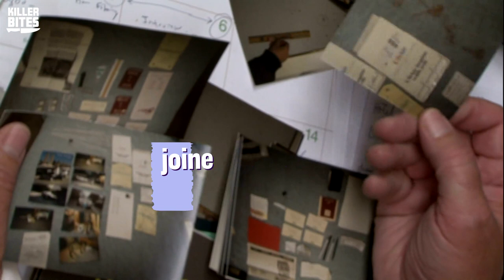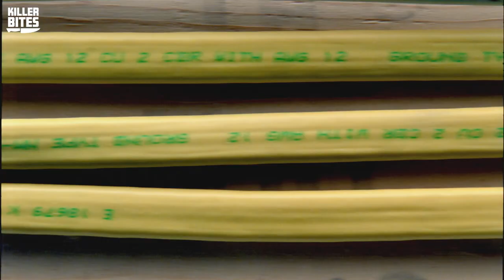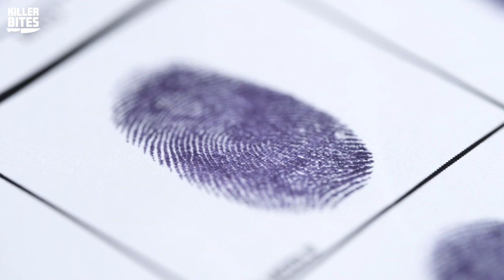The Terrible Fate Of Missing Girl Denise Huber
Welcome back to Killer Bites, today Brandi is back and talking about the terrible fate of Denise Huber. Denise was a 23-year-old who in 1991 never came home after going on a night out with friends. After being missing for years and the truth about her demise came to the surface. There could finally be some justice for this missing girl.